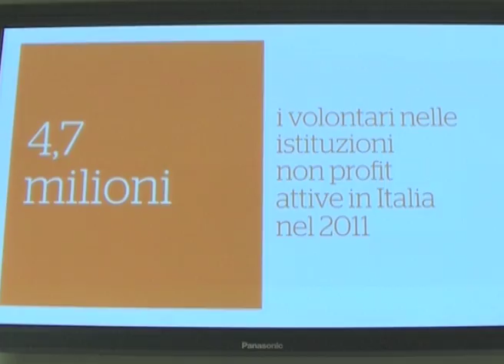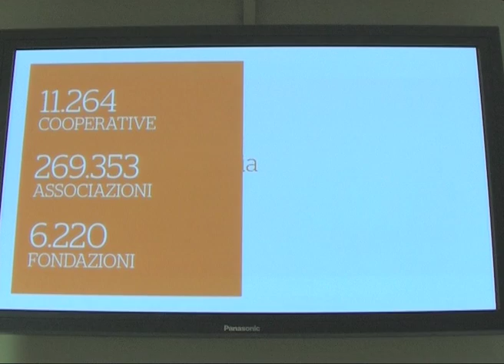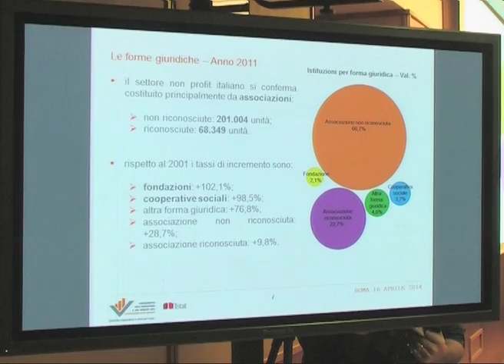ItaliaNonProfit Censimenti: i tratti di un settore in crescita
Con il convegno "Il non profit in Italia. Quali sfide e quali opportunità per il Paese", che ha avuto luogo a Roma il 16 aprile 2014, l'Istat ha ufficialmente aperto una nuova stagione di monitoraggio e analisi del settore. In questo video pricipali dati e opinioni emerse nella giornata di lavori.